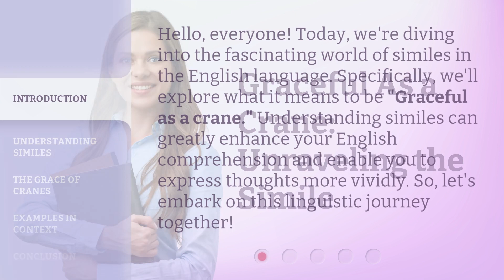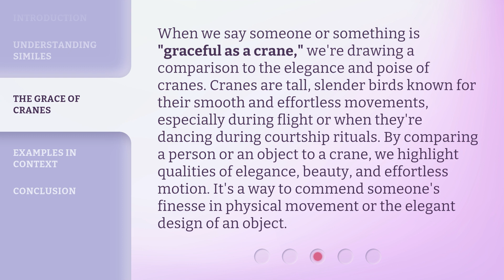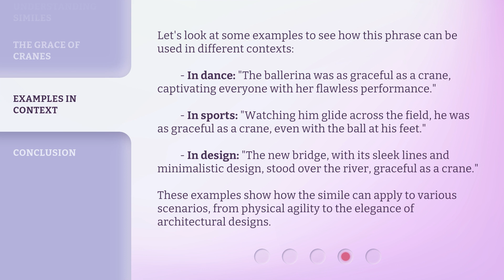Graceful As a Crane: Unraveling the Simile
00:00 • Introduction - Graceful As a Crane: Unraveling the Simile
00:32 • Understanding Similes
01:03 • The Grace of Cranes
01:38 • Examples in Context